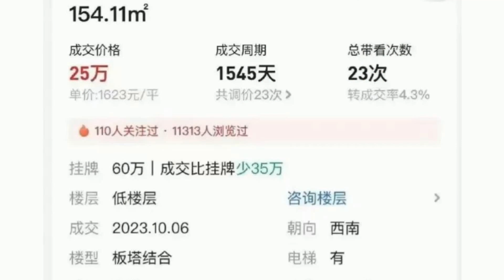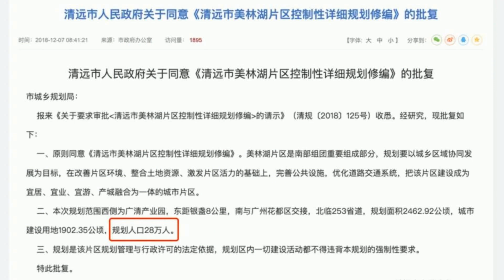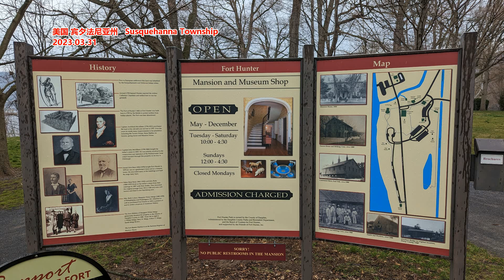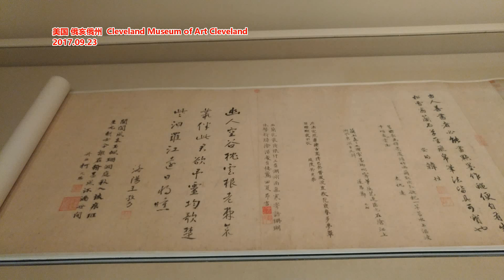国家急了： 鹤岗化的房子， 正在包围北上广深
作者 | 瓜片
在东北静静流淌的阿凌达河畔，曾经努尔哈赤点将出征的地方，是一座名为鹤岗的小城。2019年，“5万块钱在鹤岗买一套房”的新闻火遍大江南北。